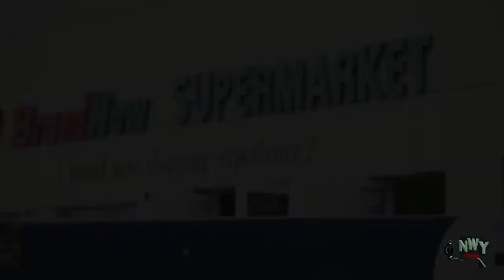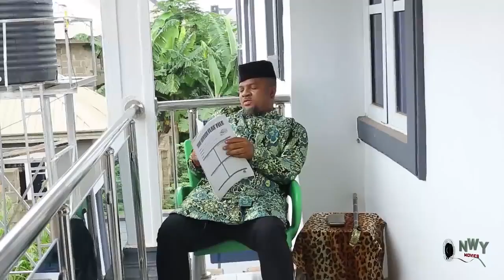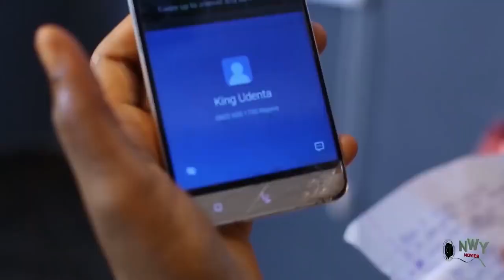D Prime Minister Son Disguised As A Palace Guard In His Mansion 2 Find Lov Season 1 - Nigerian Movie